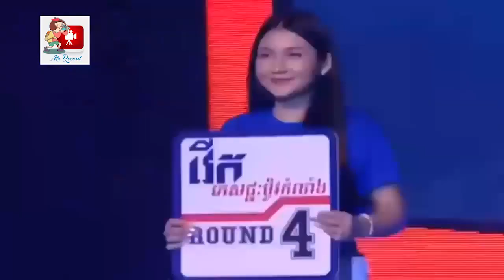ផល សោភ័ណ្ឌ ប៉ះ ឆេកអីុន (ថៃ) វាយគ្នាសាហាវណាស់ | Phol Sophoan VS Check In (Thai) 21-09-2019